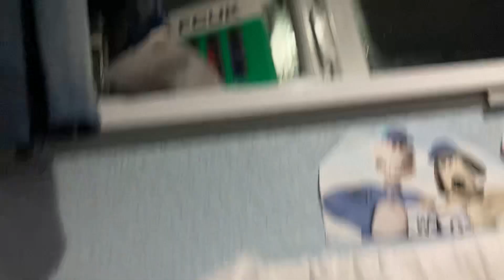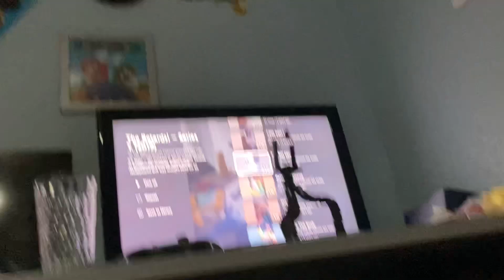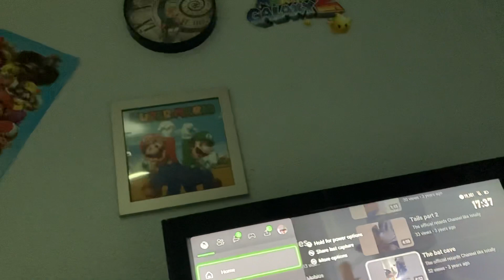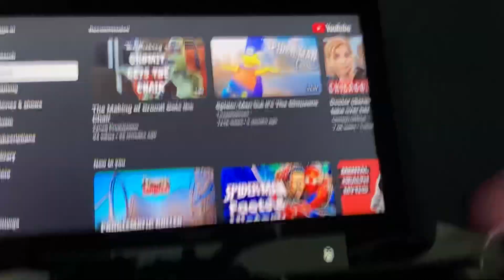Tower of crumble